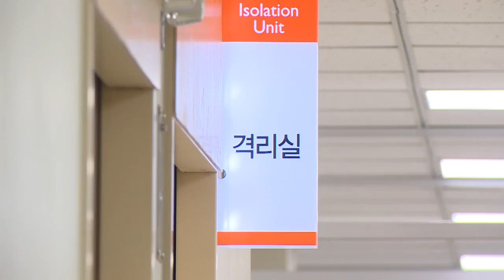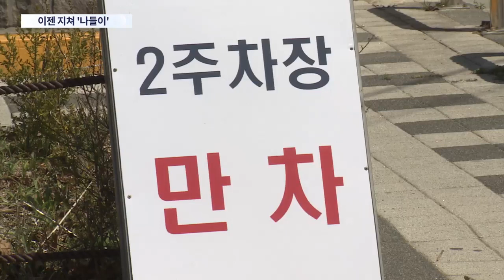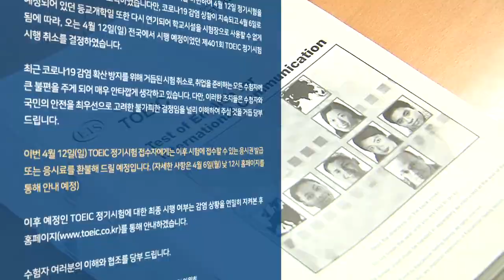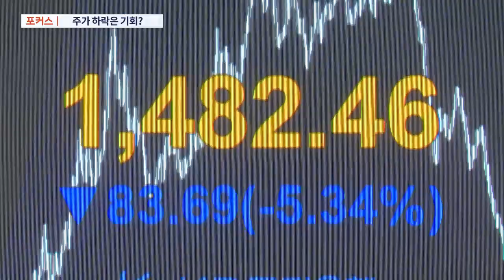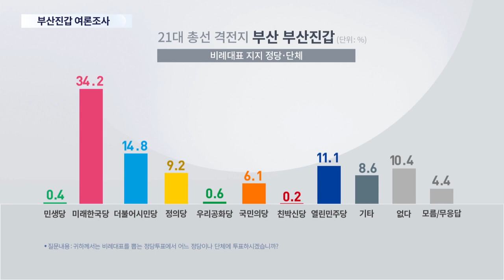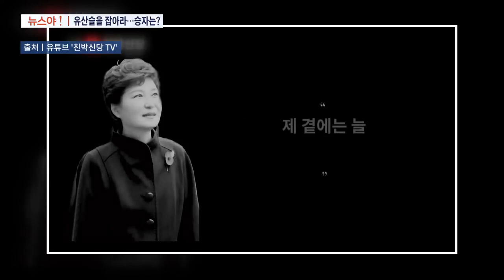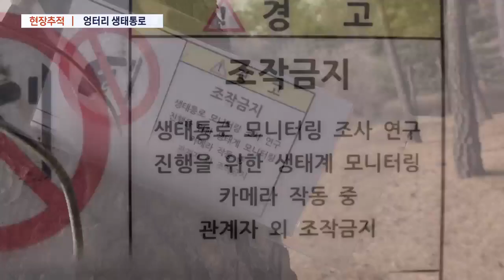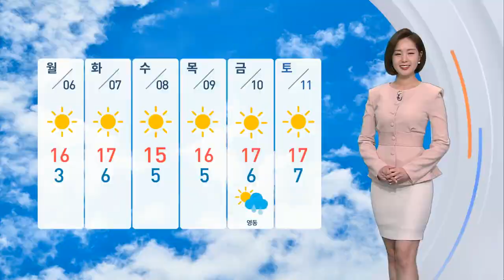[TV조선 LIVE] 4월 4일 (토) 뉴스 7 - 사회적 거리두기 2주 연장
[TV조선 LIVE] 4월 4일 (토) '뉴스 7' 주요뉴스

● 사회적 거리두기 2주 연장…"하루 확진자 50명 이하"
● 지친 시민들 산으로, 들로…유세 현장은 '나 홀로 예외'
● 민주당 "코로나 극복"…통합당 "조국이냐 경제냐"
● TV조선 여론조사 '부산 진갑'…김영춘 39.5% 서병수 36.9%

📡 월~금 07:30 뉴스퍼레이드
📡 월        08:40 네트워크 매거진
📡 월~금 09:00 신통방통
📡 월~금 13:00 보도본부 핫라인
📡 월~금 14:30 사건파일 24
📡 월~금 17:30 시사쇼 이것이 정치다
📡 월~금 21:00 뉴스9
📡 토~일 14:00 뉴스현장
📡 토~일 19:00 뉴스7